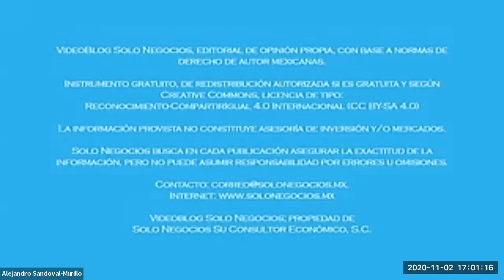[SNR] Solo Negocios Radio del 02 de noviembre de 2020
Tema: Importancia de los Inventarios en las Empresas.